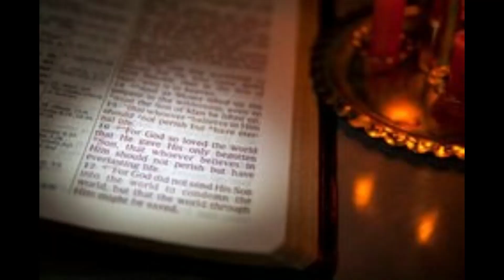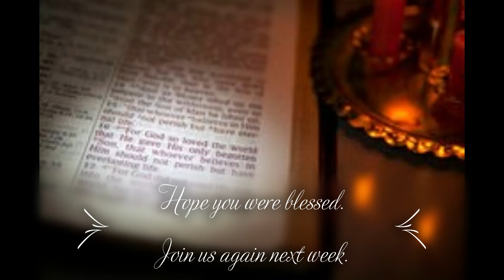5- 26 -21 Prayer Meeting: The Sanctuary